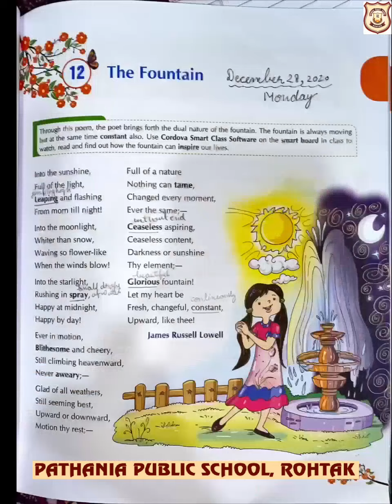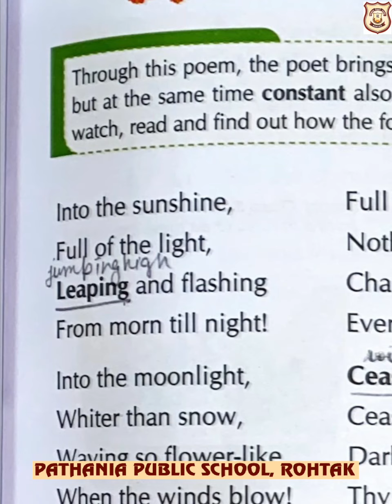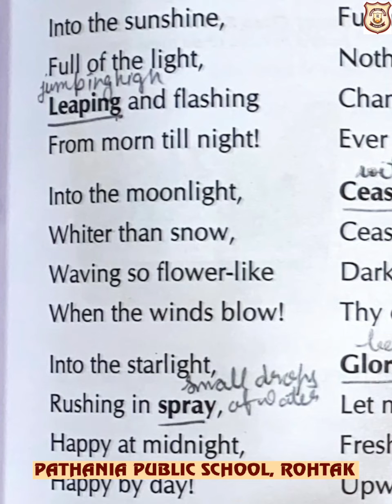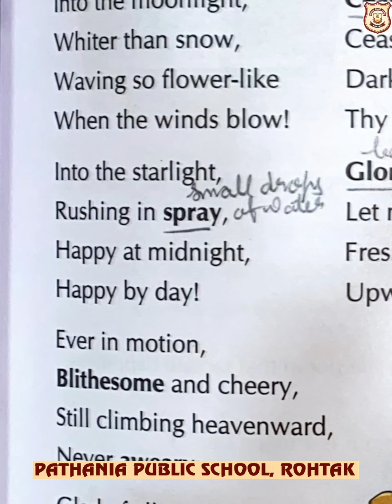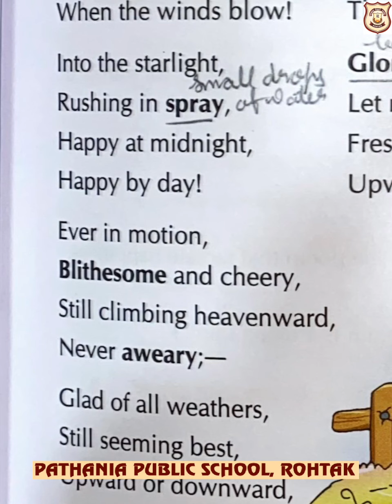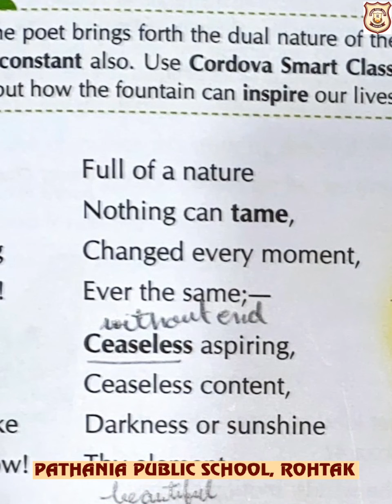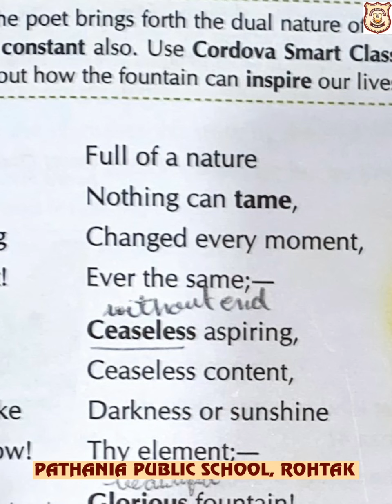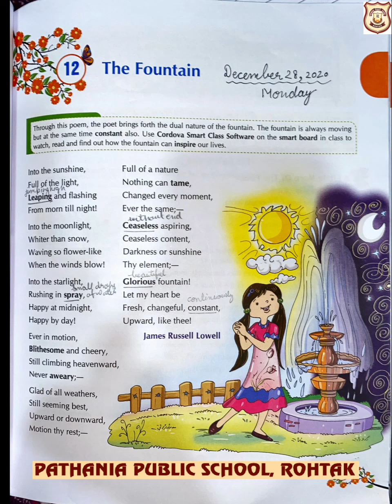Pathania Main Campus Ch-12 Reader (December 28,2020)